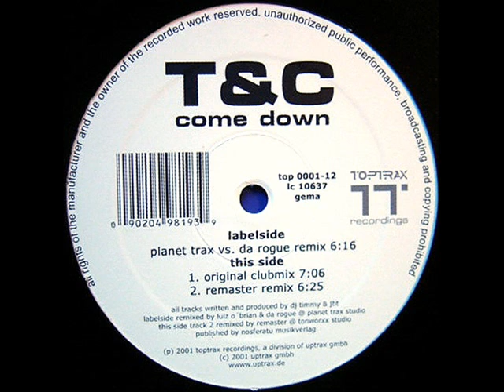T & C - Come Down (Planet Trax vs Da Rogue Remix)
I do not claim to own any rights this music. You like it? BUY IT!

top trax recordings 2001